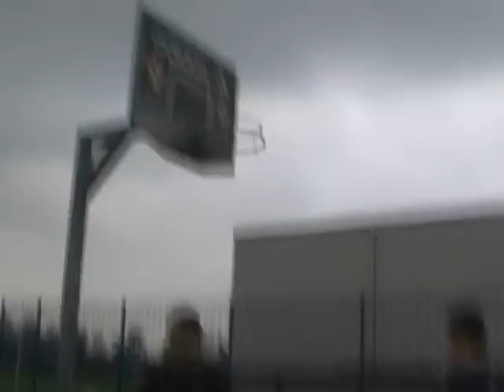Basketball to sway this is my demo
my friends playing basketball.